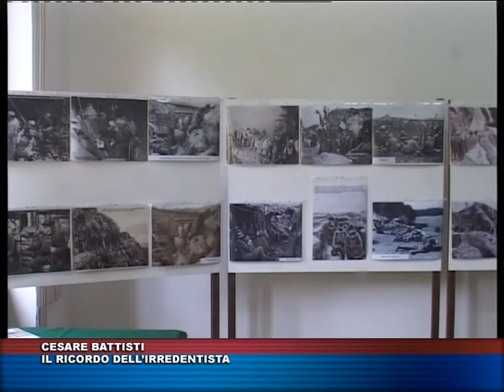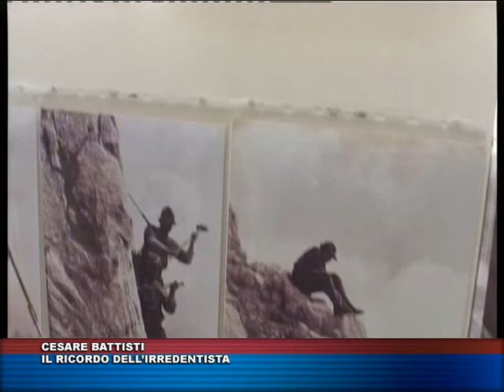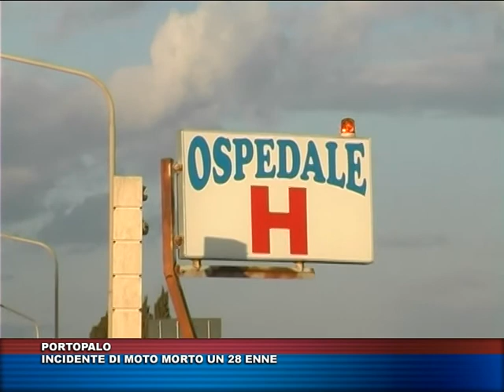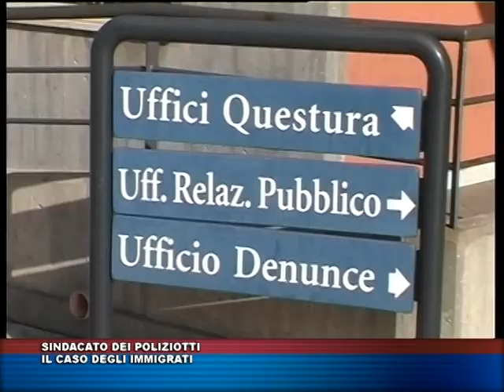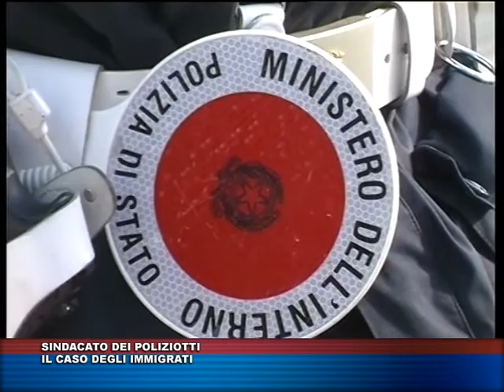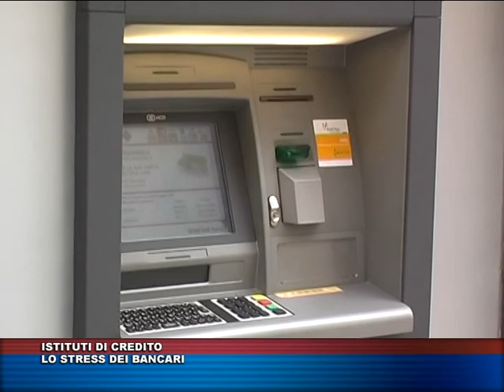TG TRIS DEL 2 GIUGNO 2016